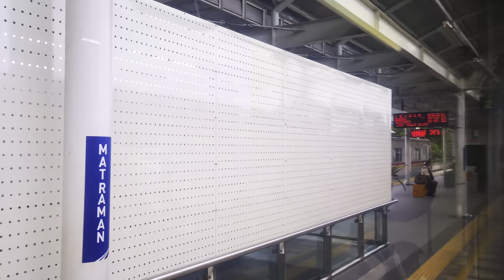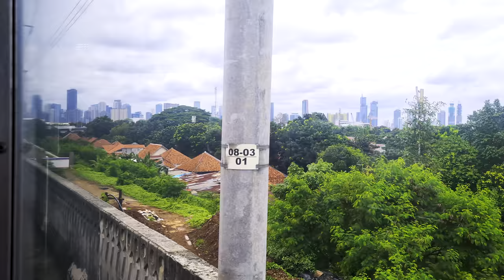Update Jalur Baru Stasiun Manggarai! [4K] (26/10/2022)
Dalam video ini kita dapat melihat perkembangan terkini pembangunan jalur baru Stasiun Manggarai per tanggal 26 Oktober 2022. Jalur baru ini akan digunakan sebagai jalur kereta Lin Bekasi (untuk jalur bawah) dan terminus kereta api jarak jauh (untuk jalur layang).

Dan jangan lupa untuk menonton hingga selesai! 😊
Selamat menyaksikan!

Tanggal direkam: 26 Oktober 2022